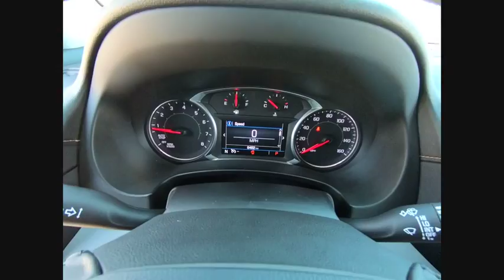2018 GMC Terrain Naperville IL K3033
2018 GMC Terrain SLT

Terrain SLT, 1.5L DOHC, AWD, 6-Way Power Front Passenger Seat, Front Passenger 2-Way Power Lumbar, Hands-Free Rear Power Programmable Liftgate, HD Radio, Heated Steering Wheel, Hit The Road Package, Infotainment Package II, Memory Package, Molded Assist Steps, Navigation System, Preferred Package, Premium 7-Speaker Bose Sound System w/Amplifier, Radio: GMC Infotainment Audio System w/Navigation, Roof Rack Cross Rails (LPO), Universal Home Remote. CARFAX One-Owner. Clean CARFAX. Certified. 2018 GMC Terrain SLT AWD 9-Speed Automatic 1.5L DOHCRecent Arrival! 28/24 Highway/City MPGGMC Certified Pre-Owned Details:  * Roadside Assistance  * Limited Warranty: 12 Month/12,000 Mile (whichever comes first) from certified purchase date  * Vehicle History  * 24 months/24,000 miles (whichever comes first) CPO Scheduled Maintenance Plan and 3 days/150 miles (whichever comes first) Vehicle Exchange Program  * Powertrain Limited Warranty: 72 Month/100,000 Mile (whichever comes first) from original in-service date  * Transferable Warranty  * 172 Point Inspection  * Warranty Deductible: $0And as always, Woody is standing in the showroom with his checkbook, ready to give you top dollar for your trade.